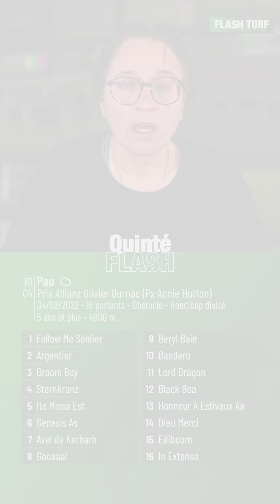Pronostic PMU Quinté Flash Turf - Pau (R1C4 du 4 février 2022)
Quinté Flash - Stéphanie Chastin vous présente les pronostic et conseils de jeu pour la course hippique quinté+ PMU : Pau, Prix Allianz Olivier Ournac (Px Annie Hutton) (R1C4 du 4 février 2022). Plus d'infos sur flash-turf.com